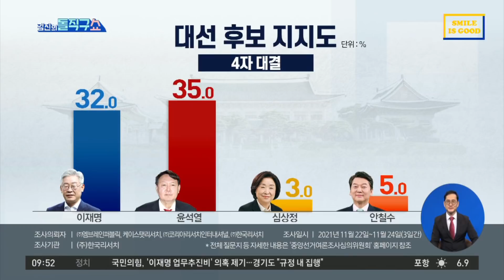국민의힘 청년 대변인, 선대위에 작심 쓴소리 | 김진의 돌직구 쇼 876 회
'나는 국대다' 野 청년대변인들의 쓴소리…＂엔진 꺼져가는 느낌, 선대위 감동 없어＂
임승호 ＂활력 넘쳐나던 엔진이 꺼져가는 느낌＂
신인규 ＂선거 다 이긴 듯한 모습…전략은 안 보여＂

〈평일〉
08시 50분 김진의 돌직구 쇼
12시 00분 뉴스A 라이브
17시 20분 뉴스TOP10
19시 00분 뉴스A

〈주말〉
12시 10분 토요랭킹쇼·뉴스A 라이브
19시 00분 뉴스A